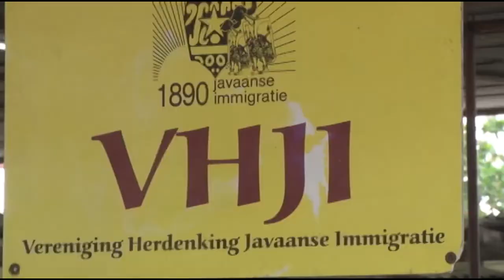09 08 2017 Herdenking Javaanse Immigratie